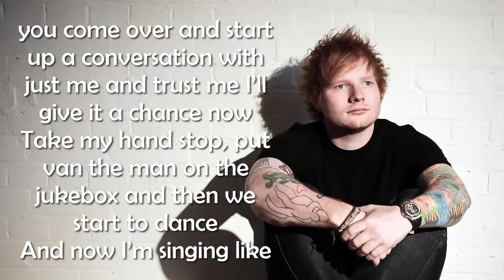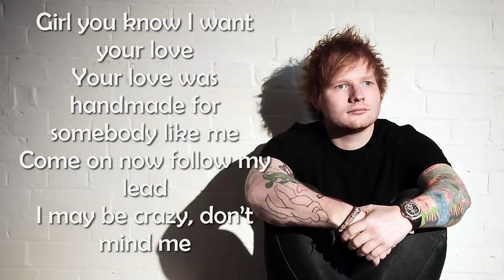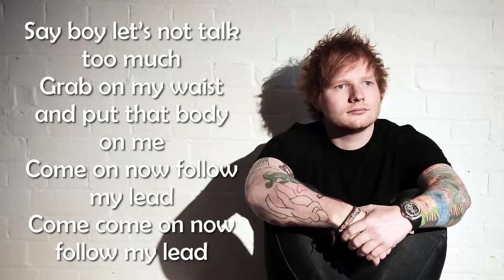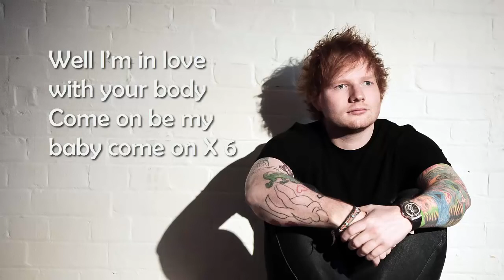Ed Sheeran Shape of you Lyrics